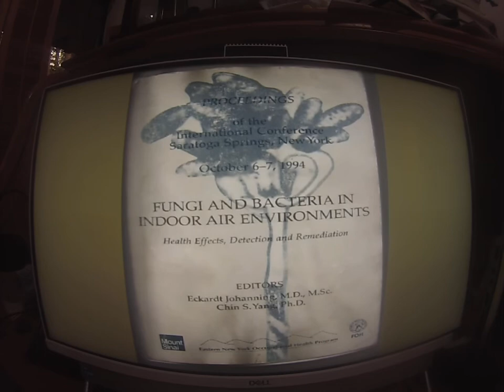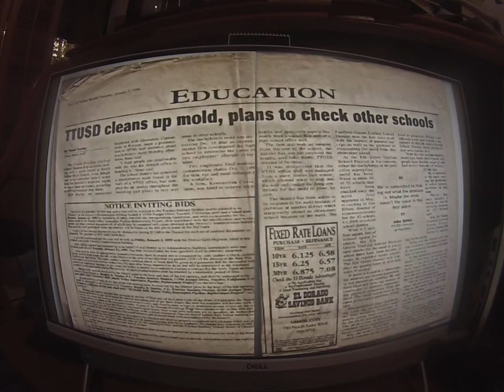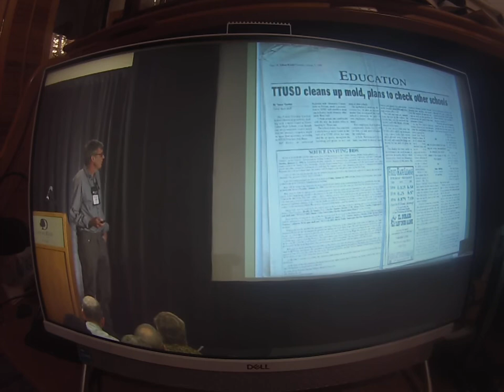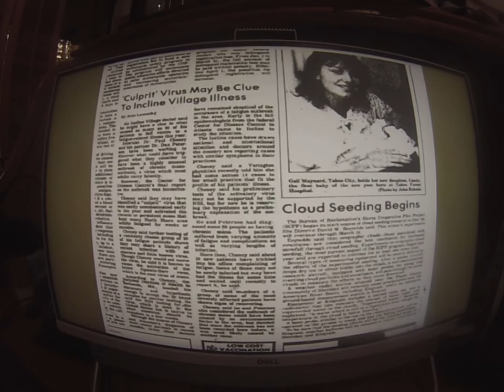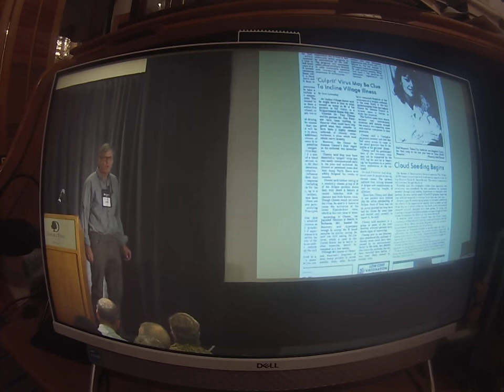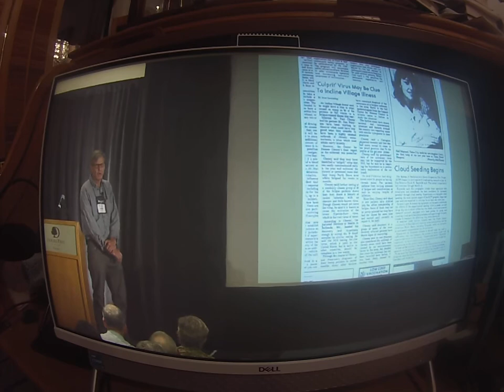2015 Phoenix CIRS conference - CFS and Origin of the Nanoparticle Theory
Origin story of the Lake Tahoe Mystery Illness,  "Chronic Fatigue Syndrome"
Cloud seeding, ultrafine particles, the algal bloom, sick building syndrome, discovery of toxic mold and the clusters of people who failed to recover from "the Chinese flu"
How the nanoparticle theory began to coalesce
And the bizarre peculiarity that not a single CFS researcher ever looked into the incident that started the Chronic Fatigue Syndrome.